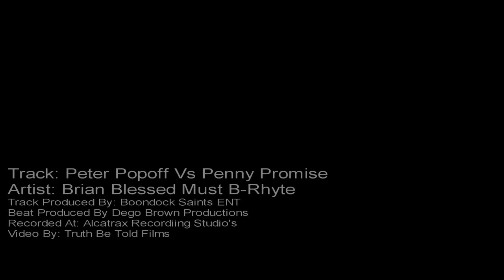Peter Popoff Vs Penny Promise Brian Blessed Must B Rhyte OFFICIAL MUSIC VIDEO TBT FILMS 2013